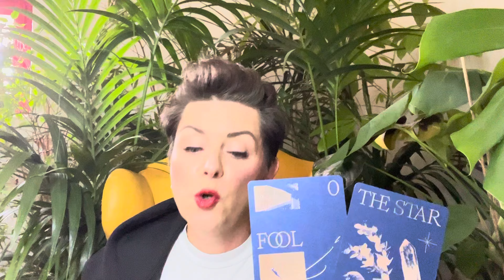OKTOBER 2024 ✴︎ JUNGFRAU ✴︎ ♍︎ ✴︎ TAROTSKOP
Intuitive Tarot Legung Monat OKTOBER 2024 für das Sternzeichen JUNGFRAU

 ! ! !  ACHTUNG  ! ! !